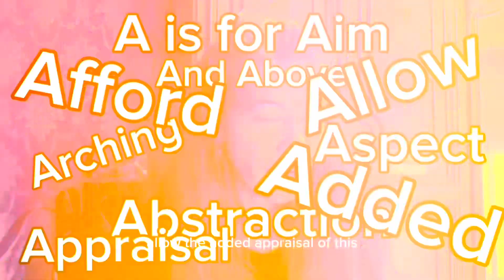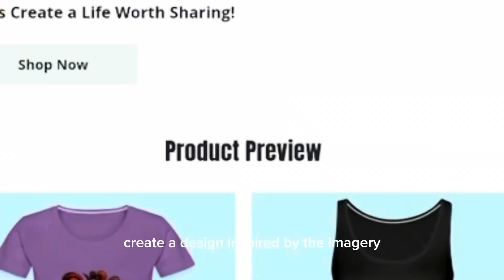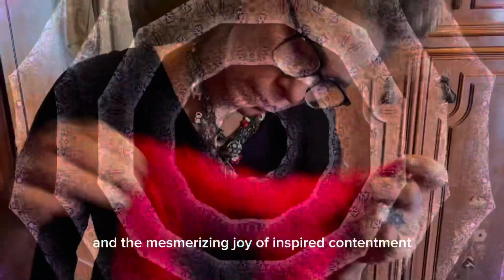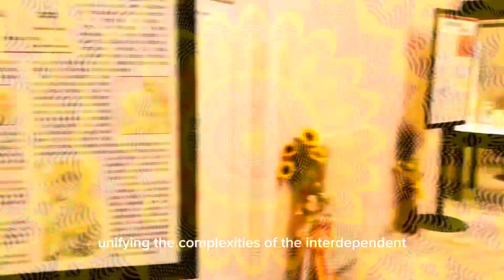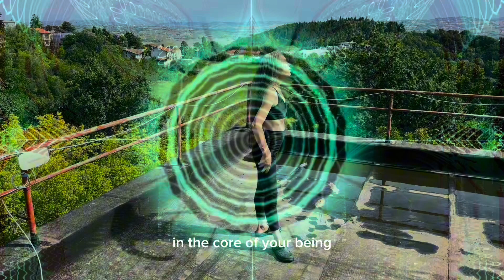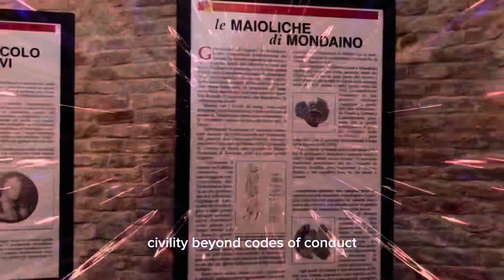"A is for Aim" Affirming Arts Array: Allignment Abstraction (Visualization & Series Overview)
Transformative journey through the creative energies of the chakras with a meditative visualization exploring various forms of expression, with undertones inspired by and ancient Italian pottery museum tour. This empowering experience is designed for multipassionate creatives seeking inspiration and balance in their creative pursuits as we strive to create and promote a life worth sharing, a harmonious humanity. Before the exercise, you will be introduced to a bit of the backstory leading to the current chapter of this adventure in creative coping and the exciting new project of moving toward community expansions through deeper explorations of the ABCs of Creative Coping and offering publically available designs inspired by the project. Each episode - one for each letter of the alphabet will explore various creative energies, energy centers and creative outlest in various contexts. Can’t wait to see what unfolds! Blessed adventures! Connection is possible on this wild ride… Keep the faith in hope for humanity and your own unique function! xoxoxo

00:00 Art Beat Quote Affirmation (Cheeky)
00:12 Aloha, Welcome to the New Series
01:00 Antecedent (Back story, selfie therapy)
03:33 The Big Why
04:00 ABCs of Creative Coping: Project Motivation and Scope
04:52 Previsualization Freakout Exercise
05:08 Visualization: Grounding Rhythmic Root Energy Exploration
06:03 Sacral Creativity: Crafty Balance of Survival Instincts
06:39 Solar Confidence: Musical Vibrations
07:26 Heartfelt Compassion: Dance of Self Expression
08:18 Unique Voice of Communication and Expression: Words Matter
09:06 Painting Courage: Third Eye Chakra
10:00 Crown Wisdom and Transcendence: Ideating & Writing Your World Free

We did it! is now a thing! So excited to start sharing some empowering artsy fartsy designs! The aim is to add new designs for each letter of the Creative Coping ABCs, as the project unfolds. Such a learning curve… but up for the adventure! Hope you are too!

Big thanks to struthless alphabetsuperset @struthless for inspiring an army of creatives with parameters and teamspirit to take such a longterm project… small incremental steps toward limitless possibilities!

Also, thanks to @ThinkMediaTV for encouraging creators to press record, @YesTheory and @SeekDiscomfort for encouraging creative to channel their fears, @creatornow for providing a platform for creatives to connect, the inspiration and efforts to normalize mindfuless by @headspace and endless thanks to @CreatorMix for their awesome, free, safe and easy music downloads, created by creators for creators!

Join us on this journey of self-discovery and creative empowerment as we explore the depths of your creative energies. Embrace your authenticity and let your creativity flow.